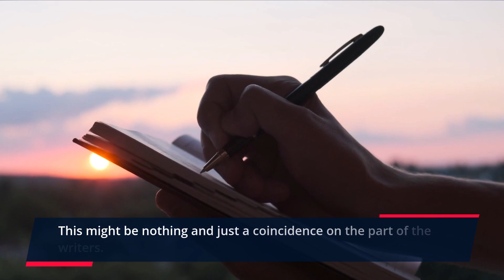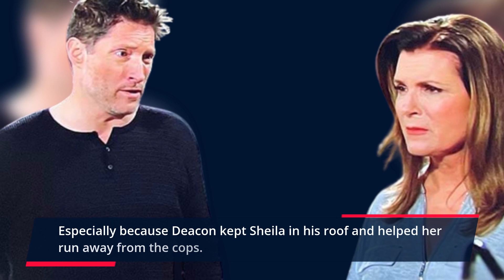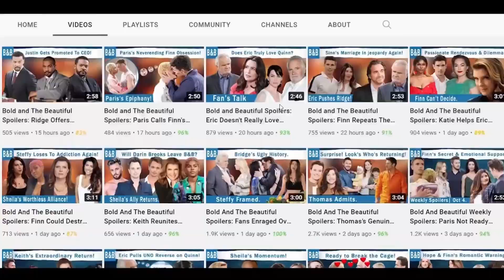Deacon and Taylor Has a Secret Connection, New Twist, The Bold and The Beautiful Spoilers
Deacon Sharpe and Taylor Hayes were both out of town. And they've both come back at the same time. This might be nothing and just a coincidence on the part of the writers. But it is also possible that maybe something might have happened during vacation. Perhaps they connected with one another and wanted to keep this a secret for a while.